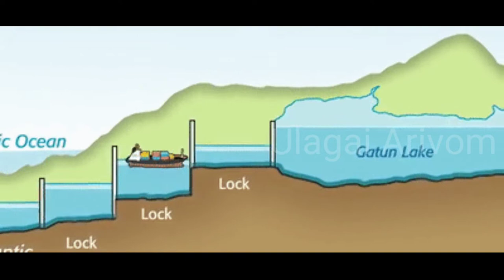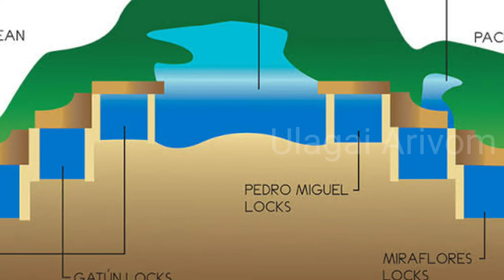Panama Canal Tamil | How is a ship lifted in Panama Canal | Panama kalvaai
Ulagai Arivom explained in this video about the Panama Canal, How is a ship was lifted in Panama Canal in the Tamil language.